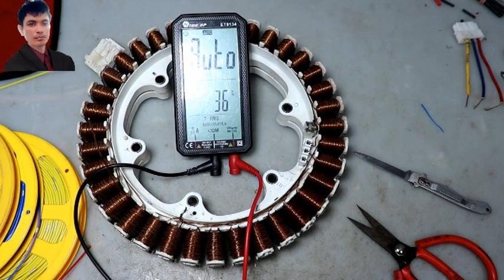កែម៉ូទ័រម៉ាសុីនបោកគក់អោយទៅជាឌីណាម៉ូធ្វើម៉ាសុីនវិលជំEP2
areefinabdullouh កែម៉ូទ័រម៉ាសុីនបោកគក់អោយទៅជាឌីណាម៉ូធ្វើម៉ាសុីនវិលជំEP2